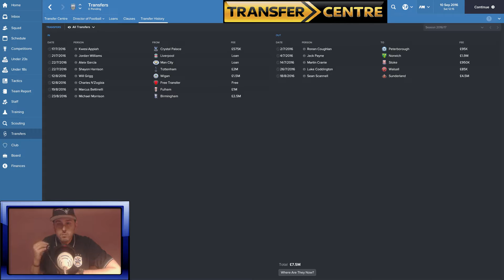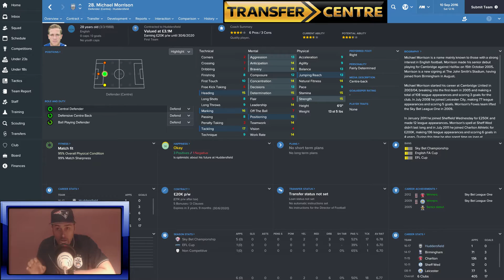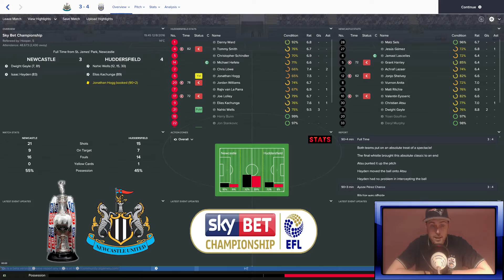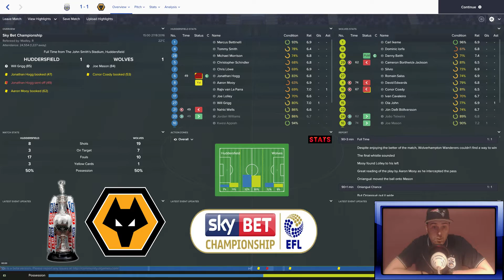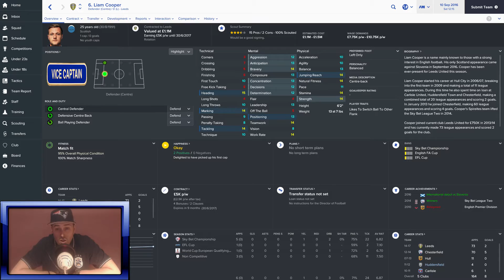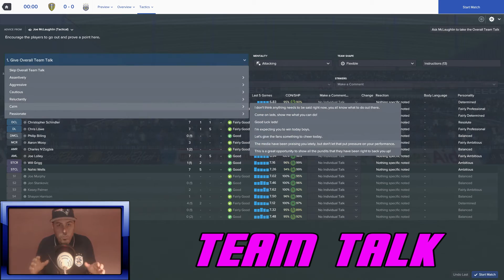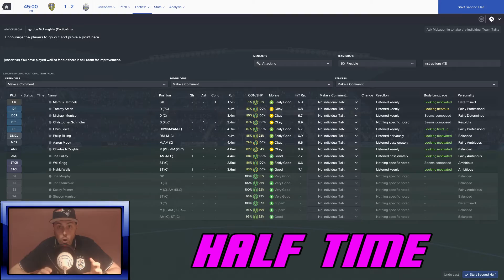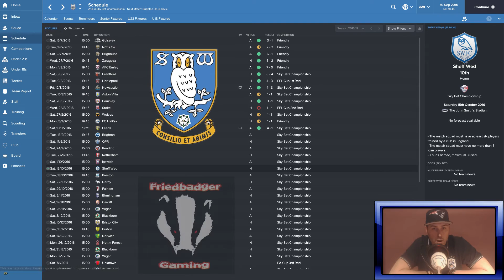FM17 - Bood N Da Hudd EP2 - Huddersfield Town - Football Manager 2017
This is episode 2 in my Bood N Da Hudd lets play series with Huddersfield Town. In this episode we recap on the last 5 games. We have a transfer update. And we have a Live Com with Leeds United.